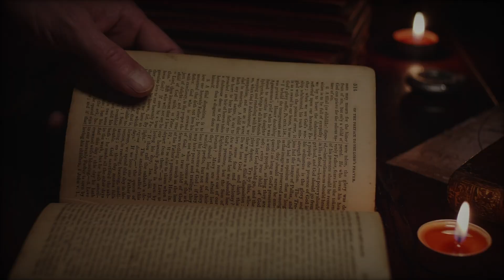ТЕРМИТЫ: Главные враги муравьёв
В сегодняшнем выпуске говорим о термитах. Что это за насекомые, как они живут и чем отличаются от муравьёв? Если вы ничего не знали о термитах, то всего за 5 минут станете понимать и знать их гораздо лучше.
Ссылки:
✉️ Написать в Telegram (это мой настоящий открытый аккаунт, он доступен любому человеку в любое время)

Фото 1 - Авторство: Сведения об авторе отсутствуют или не читаются програмно.
Additional Stock Footage Provided By a rel="nofollow" href=" Videezy/a
Free Stock video by a rel="nofollow" target="_blank" href=" Videezy!/a
B Roll provided by a href=" Videezy/a
Эпизоды:
0:00 - Вступление
0:18 - Вред от термитов
1:37 - Термитники
2:54 - Колония термитов
4:40 - Концовка
❓ Почему канал называется mag ameisen? Все просто, mag ameisen в переводе с немецкого — любить муравьев.